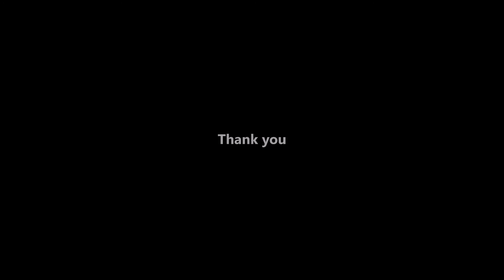Ticket To The Moon クリエイション 竹田和夫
1982年のクリエイションのアルバム　Running Onから
Lead Vocalにヒロオガワ＆アイ高野